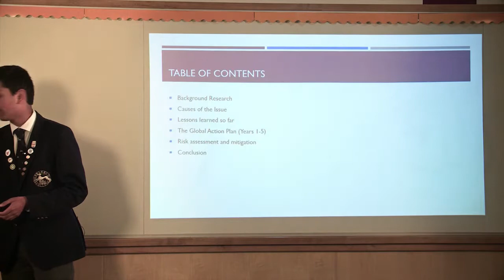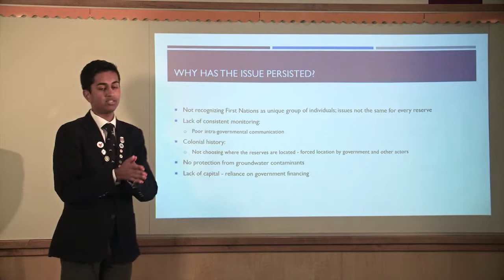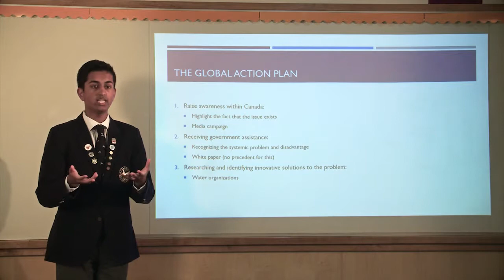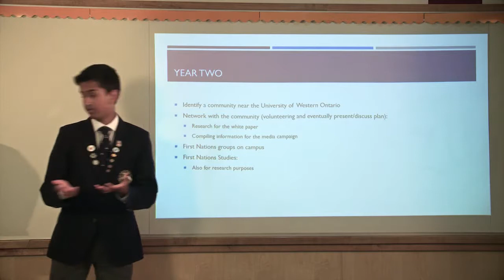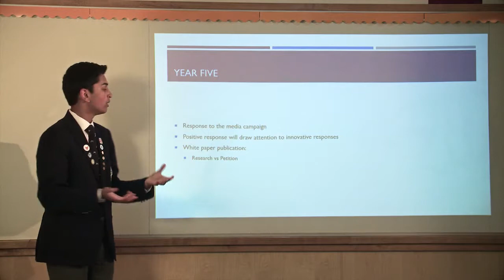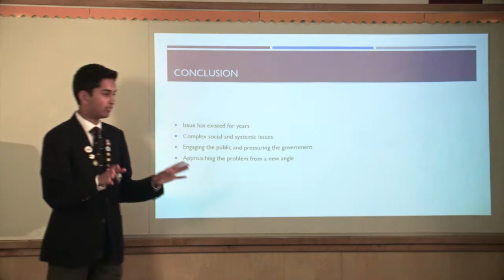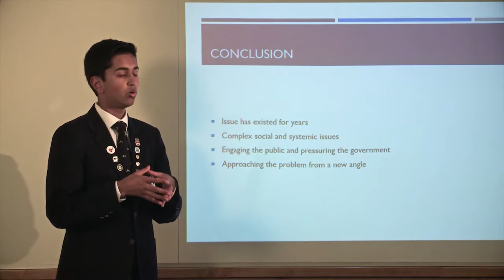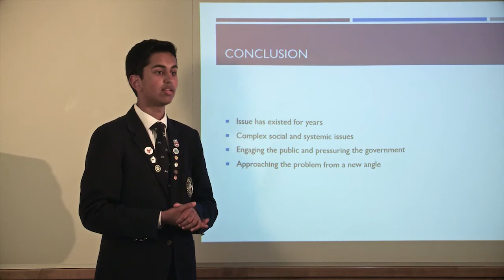Nikhil Gowd - Global Action Plan 2017